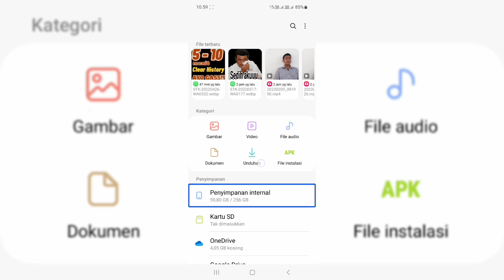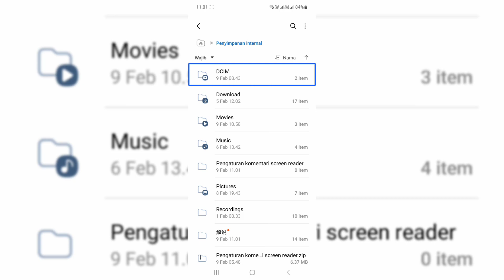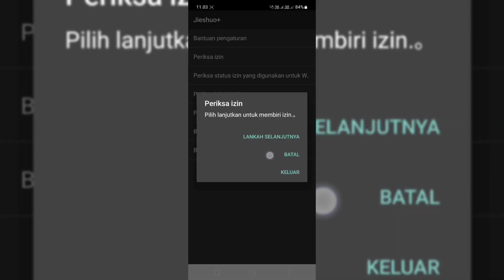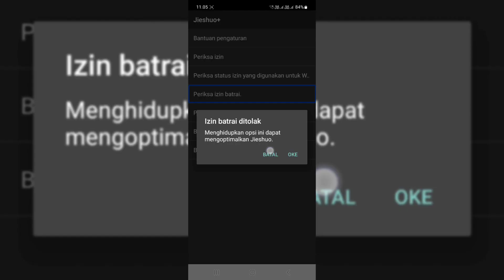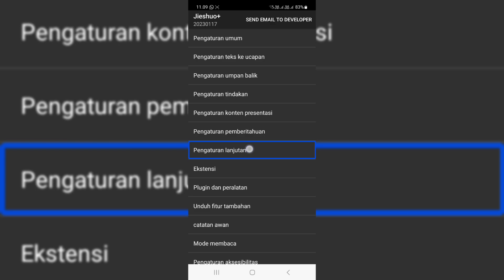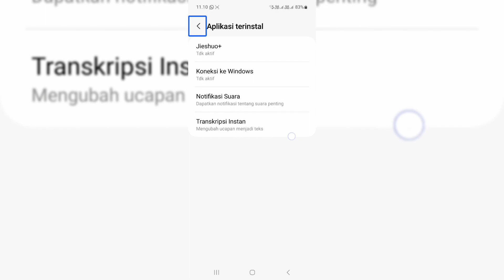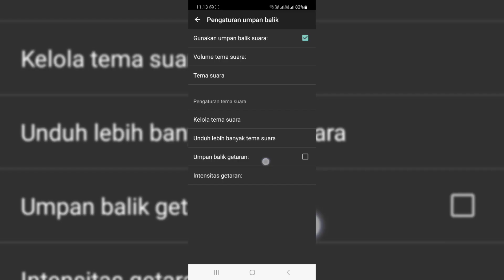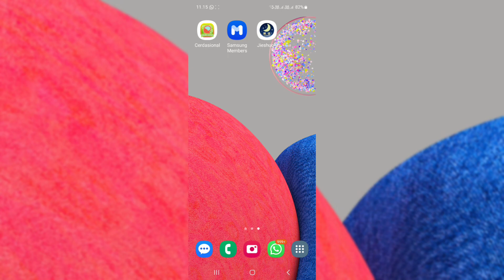cara instal commentary screen reader atau Jieshuo+ pembaca layar selain talk back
berikut link download pengaturan komentar es krim leader.